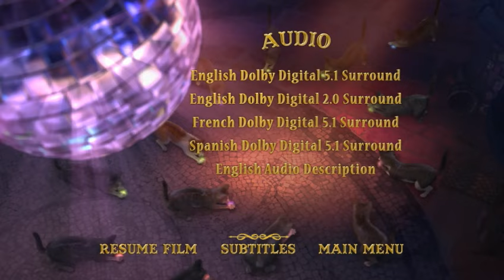Puss in Boots - DVD Menu Walkthrough